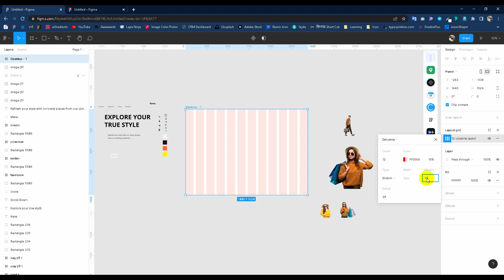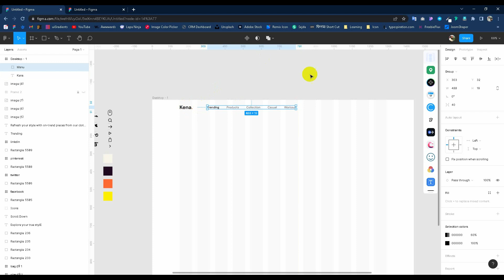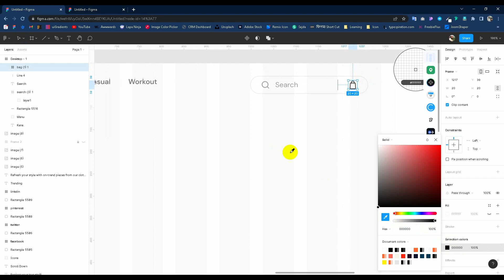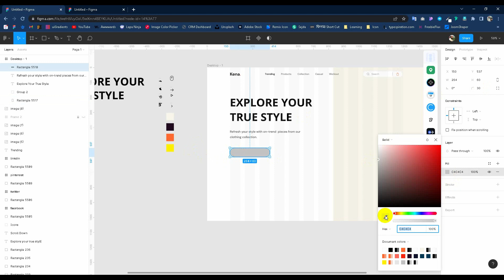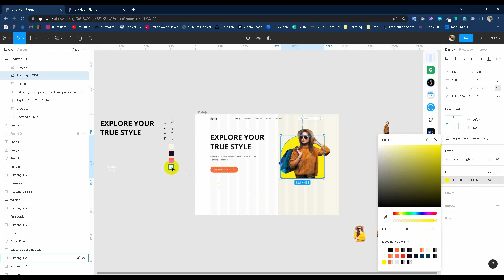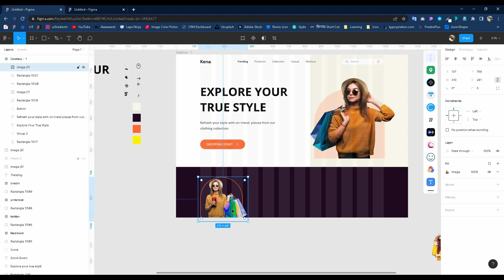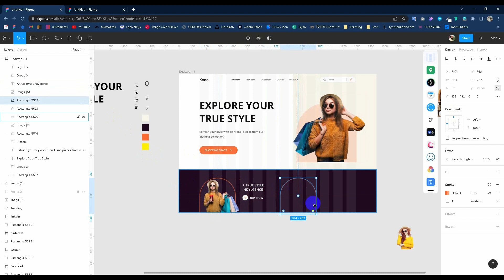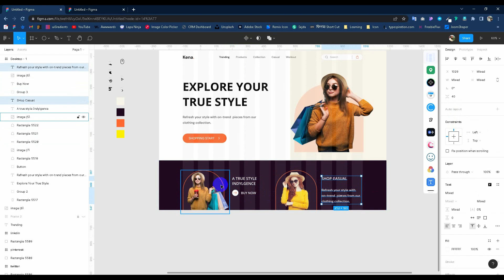Shop Ecommerce Header UI Design In Figma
This project is about a "Shop Ecommerce Web Landing Page" minimal concept. Shoes stores sell shoes, sandals, boots, and similar products. They can also sell shoe cleaners, socks, laces, and other accessories. Shoe stores operate with set prices, giving customers a great selection of products at affordable prices.

In this video, We want to share our latest exploration about Ecommerce Website Header Design. We tried to make it simple and minimal and tried our best to make it more fascinating. Hope you will like it.

S U B S C R I B E H E R E